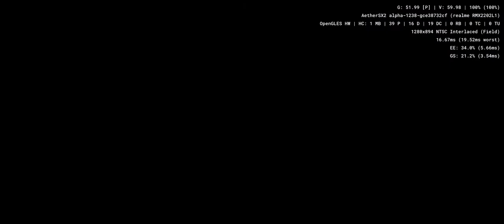Brunswick Pro Bowling - Aethersx2 Android PS2 Emulator SD888 Realme GT